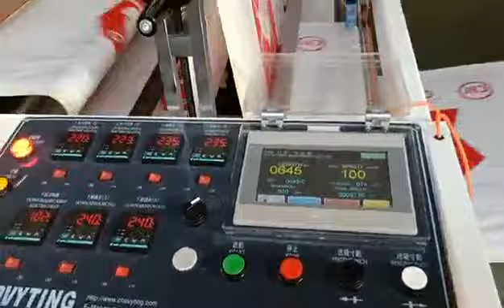CW-1000SPG Drawstring Garbage bag making machine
speed:100pcs/min，overlap type